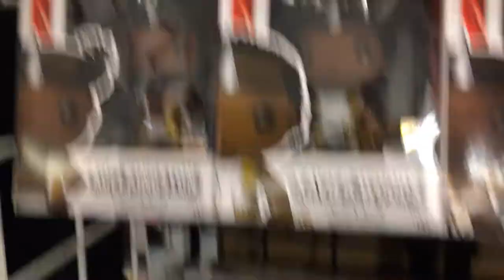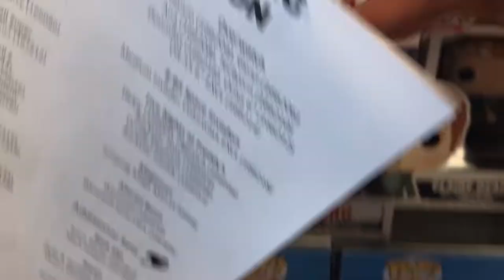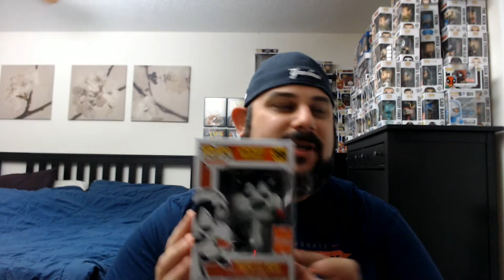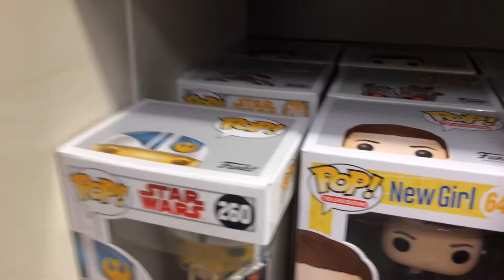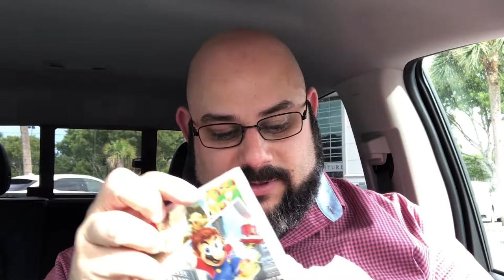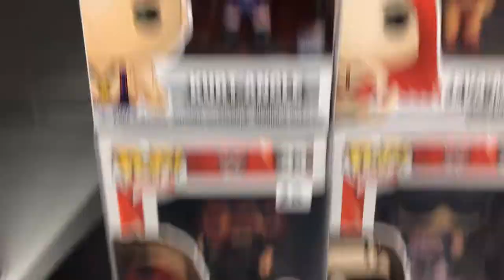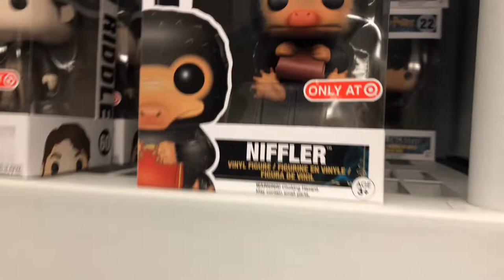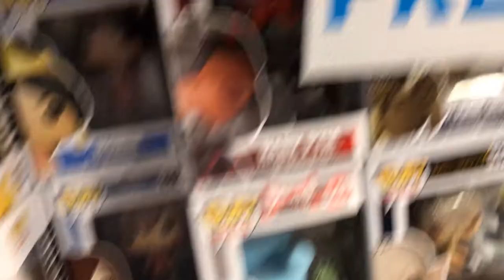Funko Pop Hunting, Funko Shop, Epic grail find, and Wall of Grails!!!!!!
Come along with me on this weeks hunt to find funko chases and funko grails. I found a grail that I needed for my collection. Also find a wall of grails at T'z Toys and Games. And That's What's Poppin!

For More from What's Poppin', head over to mcecentral.com.